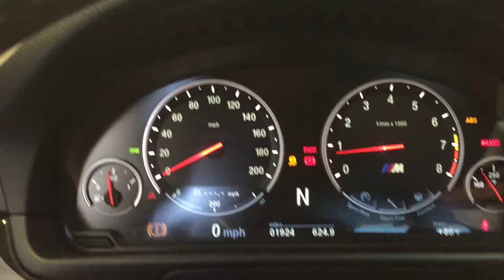BPMSport - (200 MPH) Speed Limit Delete F10 M5 Stage I Tune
Speed Limit Delete on F10 M5 with our Stage I Performance Tune